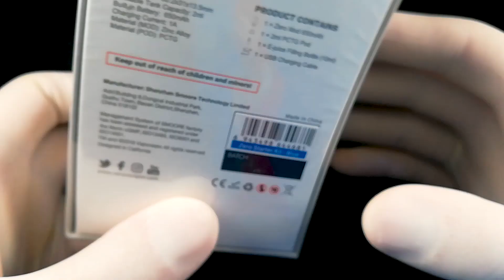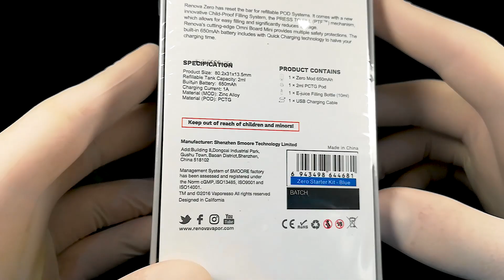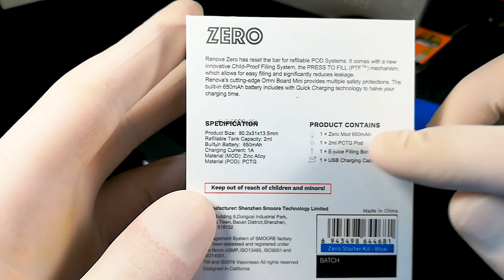Renova Zero | ODLIČAN POD! Vaporesso | Review